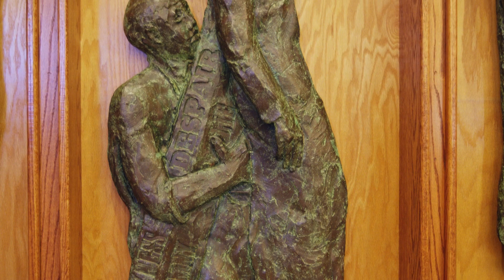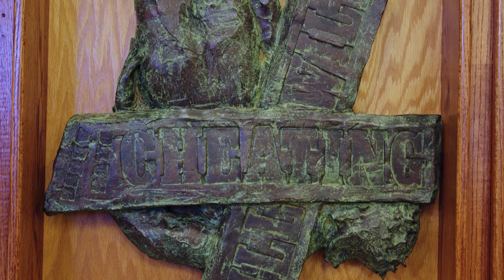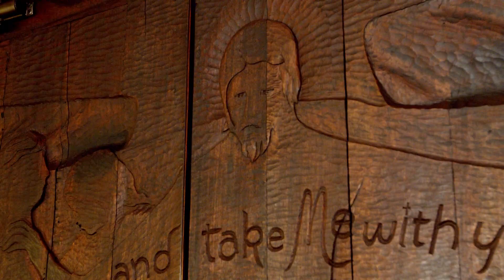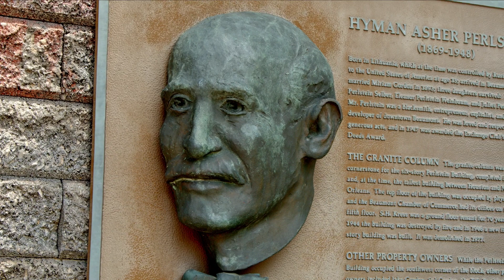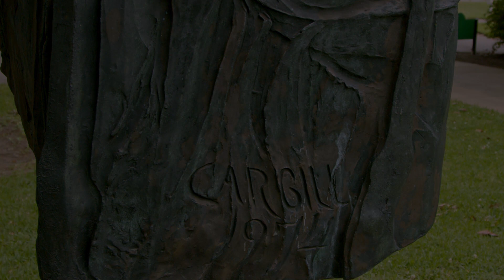David Cargill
The public works of Beaumont sculptor David Cargill.